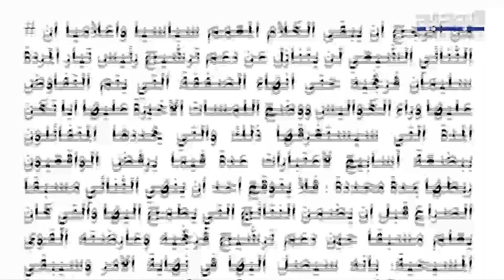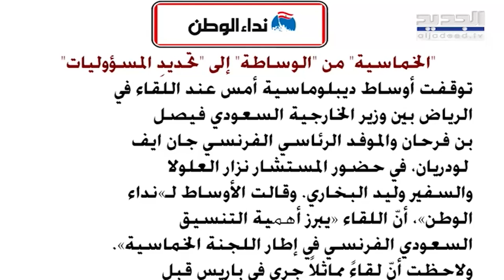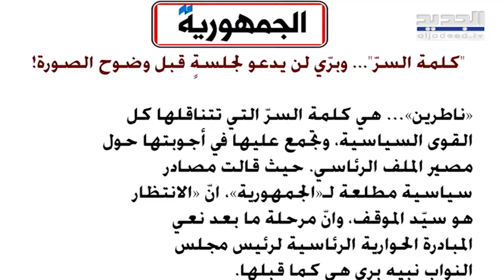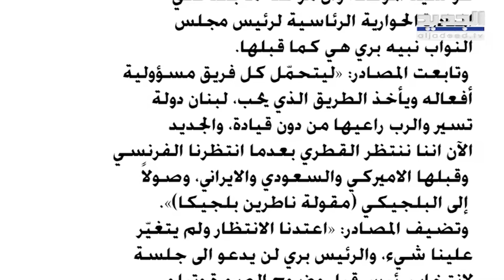صحيفة: كلمة سر داخلية تحكم الملف الرئاسي و بري يتريث.. هل من انفراجة قريبة؟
كشفت صحيفة "الجمهورية" عن "كلمة سرّ تتناقلها كل القوى السياسية، وتجمع عليها في أجوبتها حول مصير الملف الرئاسي، وهي "ناطرين". حيث قالت مصادر سياسية مطلعة لـ"الجمهورية"، انّ الانتظار هو سيّد الموقف، وانّ مرحلة ما بعد نعي المبادرة الحوارية الرئاسية لرئيس مجلس النواب نبيه بري هي كما قبلها".